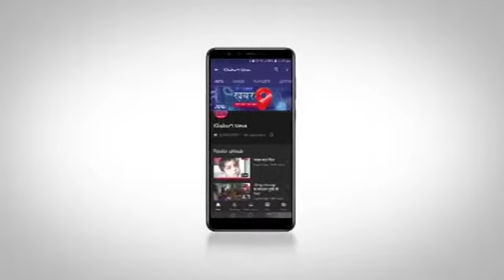गरीब और दिहाड़ी मजदूरों के लिये मसीहा बने जयहिन्द सेवा समिति के सदस्य